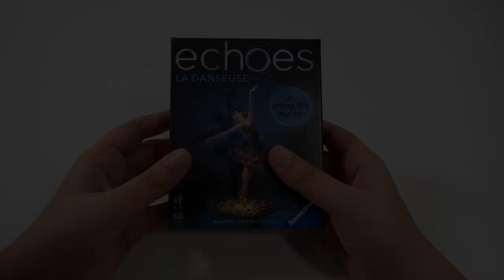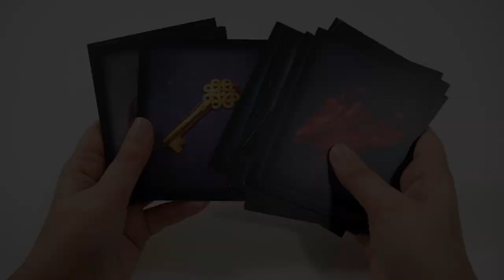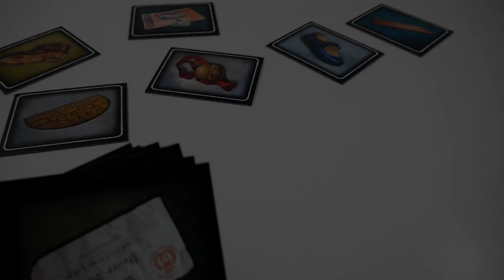Echoes - le jeu en 2 minutes !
Echoes est une série de jeux d’enquête audio. Les joueurs doivent reconstituer une histoire en scannant des objets avec une application.

Informations sur le jeu :
●  60 minutes
● Auteurs : Dave Neale, Matthew Dunstan
● Illustrateur : M81 Studio
● Editeur : Ravensburger

Informations générales :
●  Les jeux présentés ont été envoyé par l'éditeur.